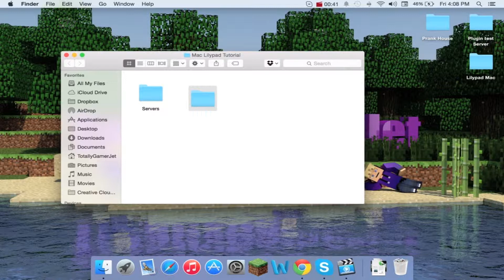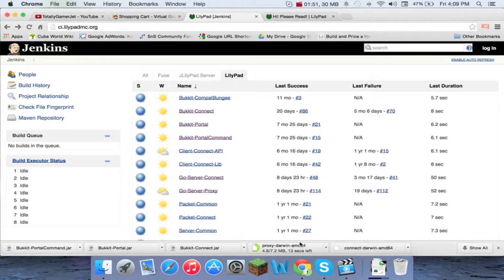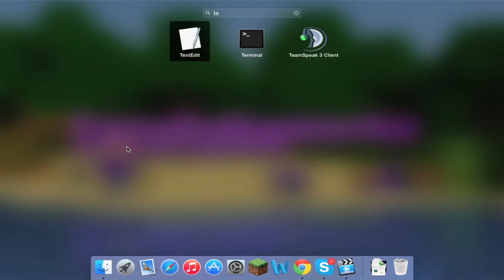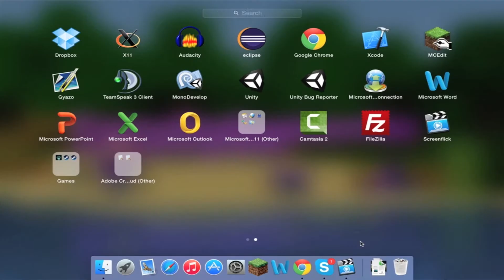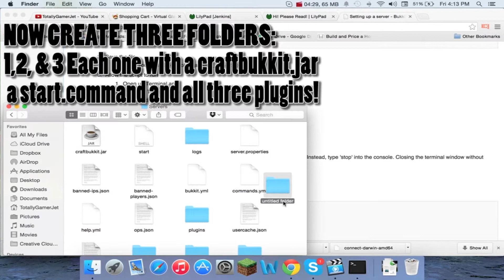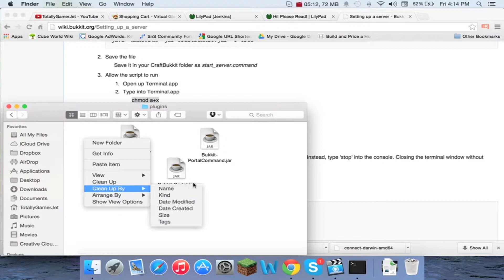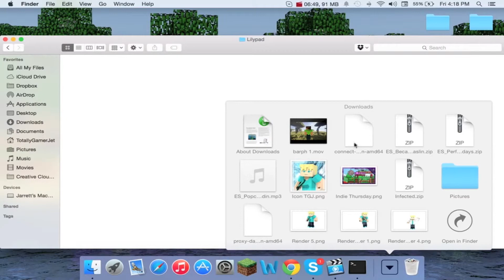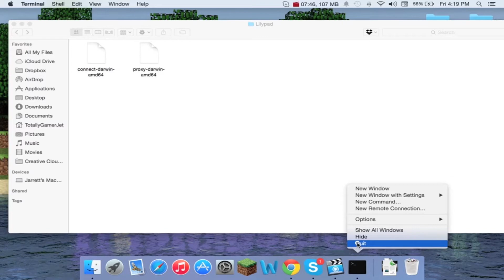Lilypad For Mac -Setup- [Easiest Way]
Hey guys! TotallyGamerJet here and today I show you how to setup a Lilypad Network on Mac! Any questions ask down below!

►Get Partnered◀︎
goo.gl/Ao1T9n